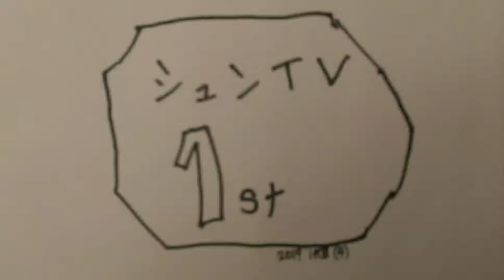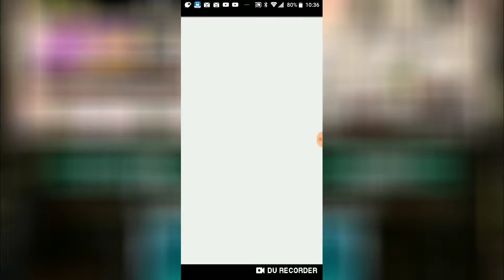グラスマ 5連ガチャ #13